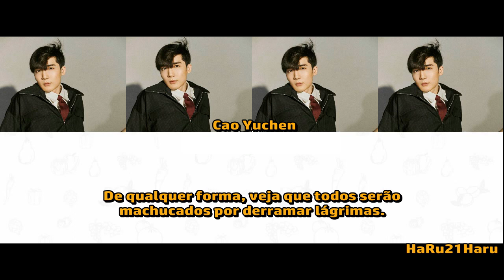Cao Yuchen - Escape [Legendado]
Cao Yuchen [Legendado]